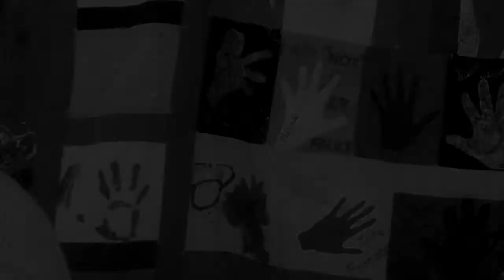Ralph Giordano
A Colorado Tribute to Classic Hollywood
Arch Angel Productions